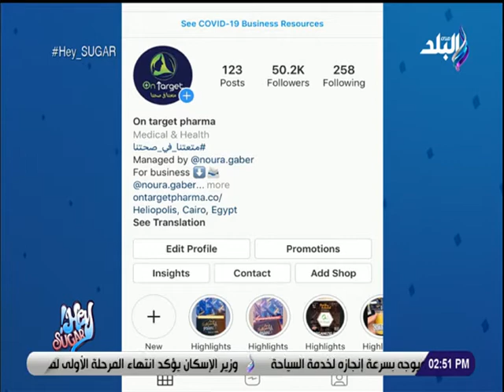Hey sugar مع ياسمين وايمان | الحلقة الكاملة 20-9-2020